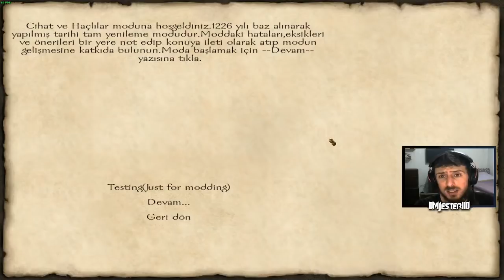VERGİ NAMUS BORCUDUR - Mount Blade Warband Cihat ve Haçlılar #1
Artık bu diyarlarda bizde kendi varlığımızı konuşturmamız ve gereken Krallığımızı kurmamız lazım...
Yorum ve önerilerinizi ile kanala beğenerek destek olabilirsiniz iyi seyirler.